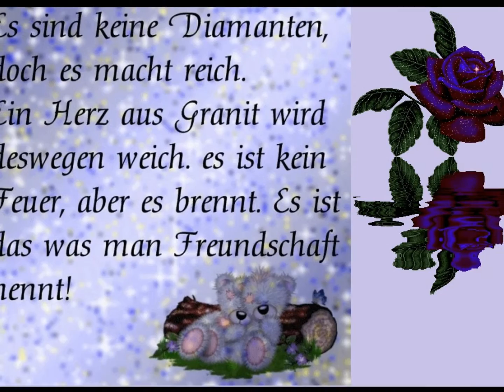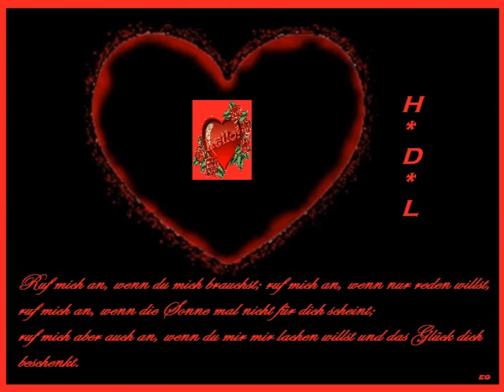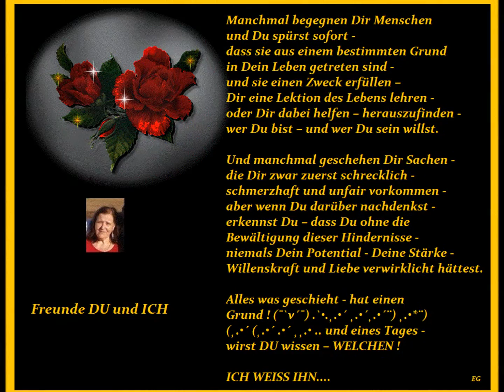Rosenherz.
Male dir Rosen in dein Herz